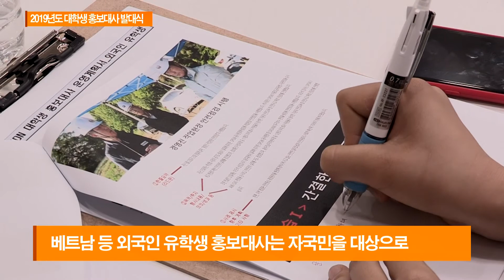KDN NEWS 0626 한전KDN 대학생 홍보대사 발대식